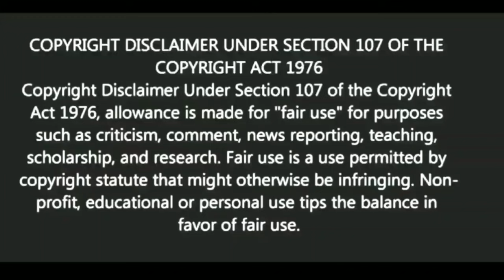ঠিক করে চলতে হবে | স্বস্তিবার্তা#1165